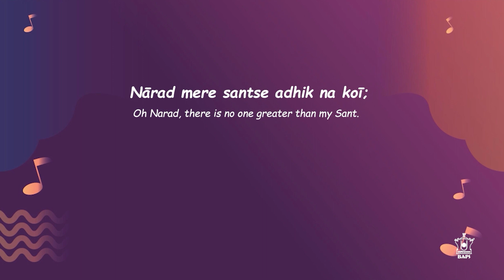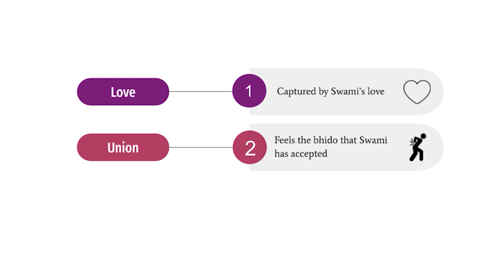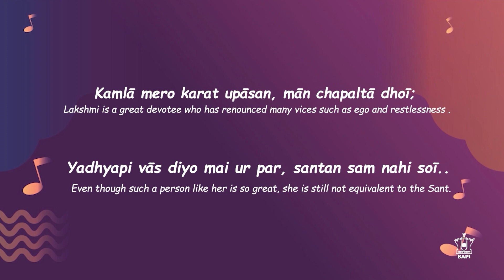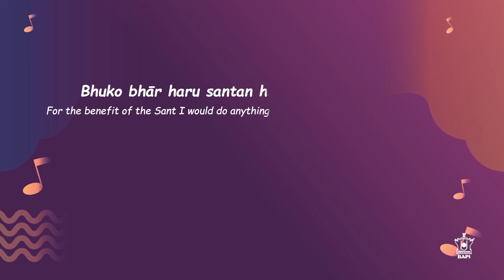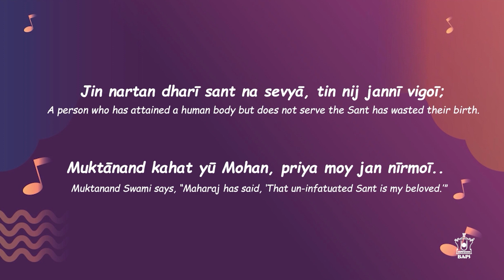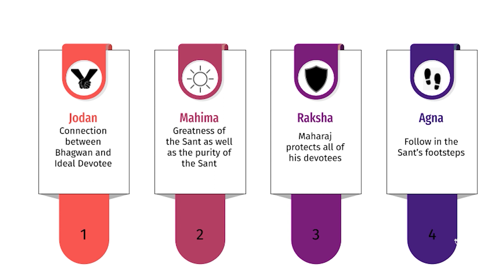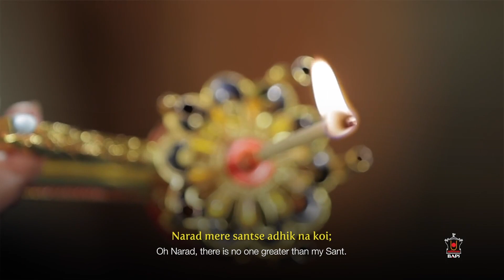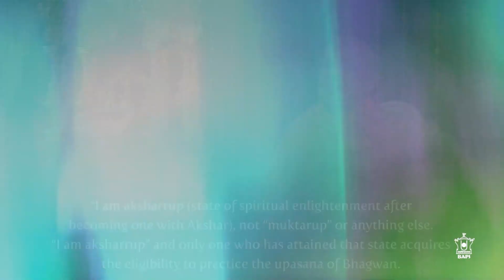Narad Mere Sant se Adhik - Kishore-Kishori Sabha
Sadguru Muktanand Swami has written the chosar pad 'Narad Mere Santse Adhik na Koi', in which he celebrates the greatness of the Ekantik Sant from the perspective of Shriji Maharaj. This kirtan elaborates on the relationship that Shriji Maharaj shares with this sant.

Webcast Date: January 10, 2021